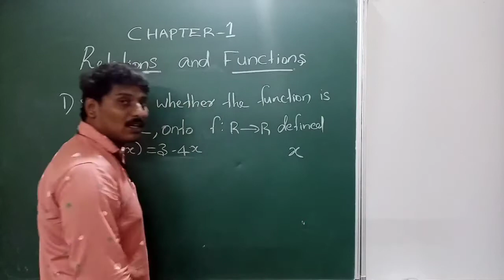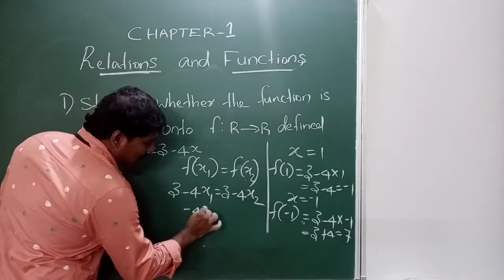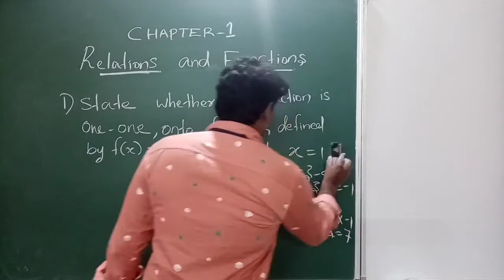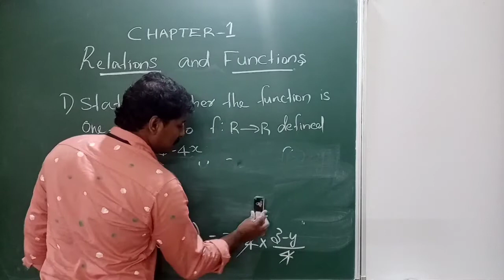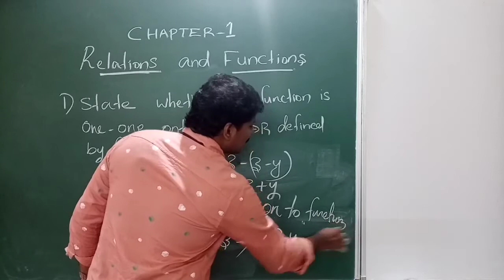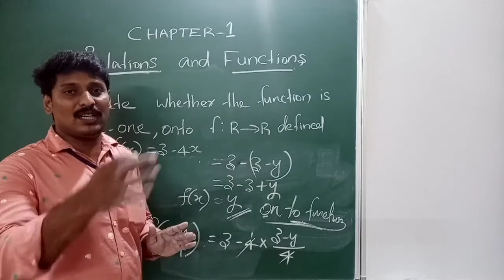Plustwo Relations and Functions, type of functions question part2